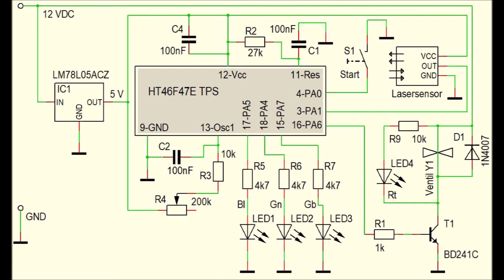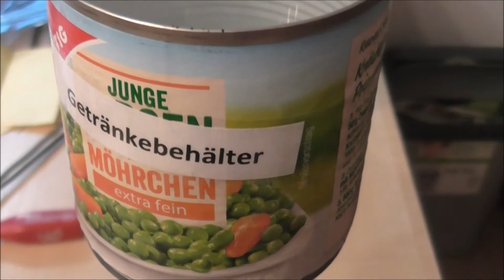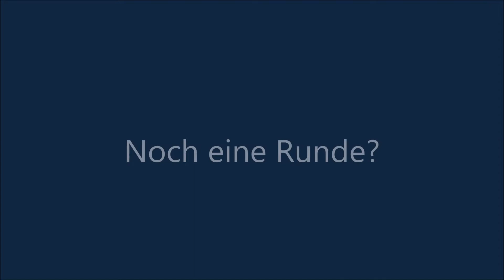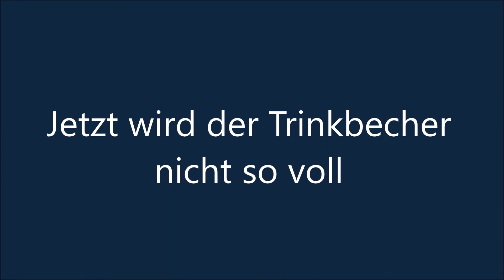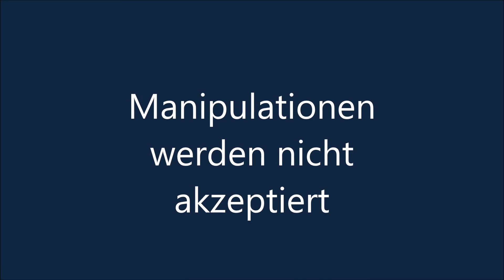Getränkeautomat mit dem Mikrocontroller HT46F47E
Getränkeautomat mit dem Mikrocontroller HT46F47E und Lasersensor.